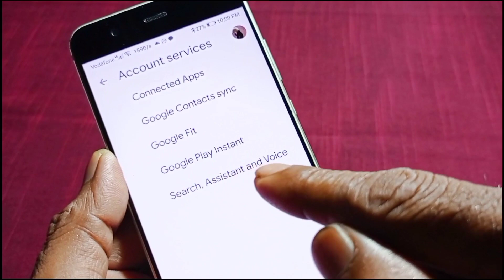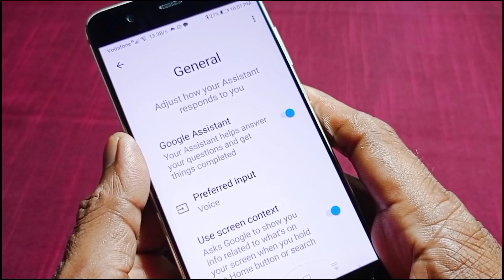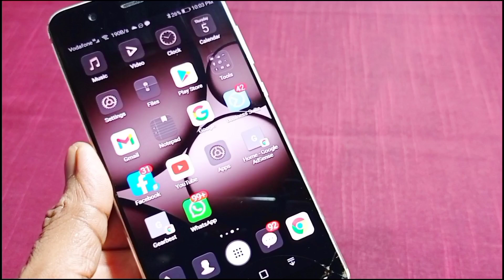Google Assistant ഫോണിലെ ഈ ഫീച്ചർ അറിയുമോ